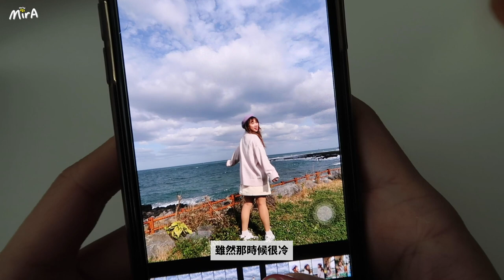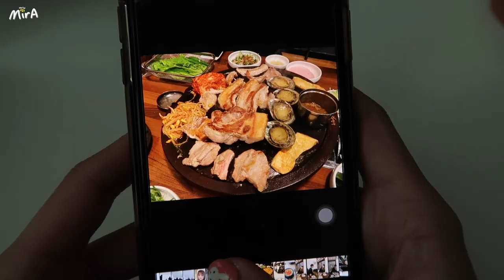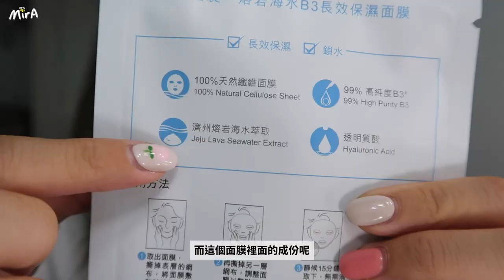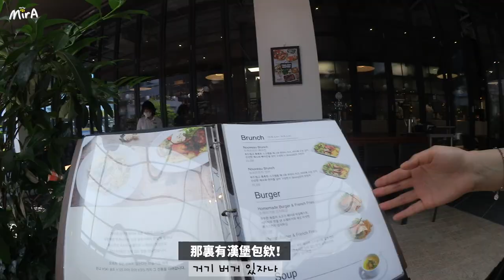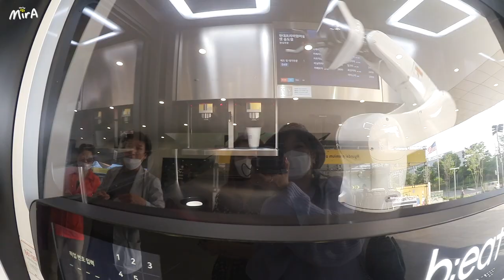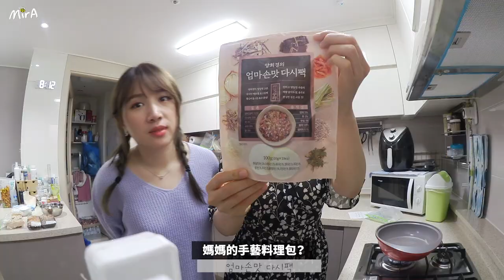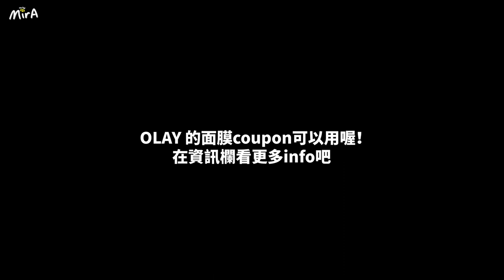[韓國Vlog🇰🇷] 去韓國朋友住的韓國公寓! 3房1廳好想搬進去 feat Olay 🐝 Mira 咪拉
阿阿阿真的好喜歡濟州島😭
疫情快快過去 好想再去旅遊
這次OLAY藍色的香檳海水面膜 成分有濟州的熔岩海水，是有強大保濕力的美肌成分
好好幫皮膚補濕鎖水之餘，也可以幻想一下自己在濟州吹著海風的感覺🤤

* 本影片跟 Olay 合作